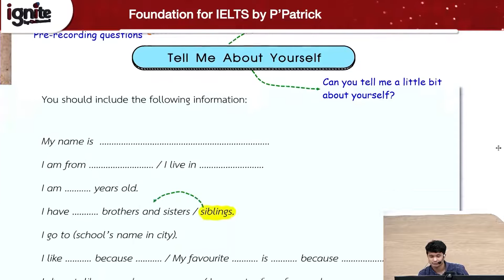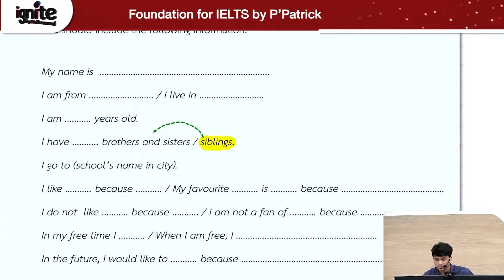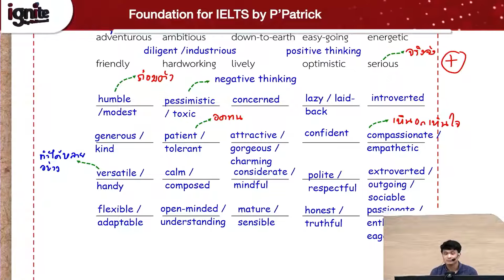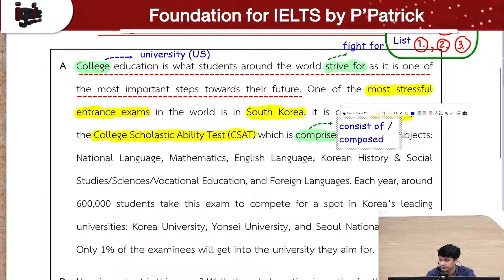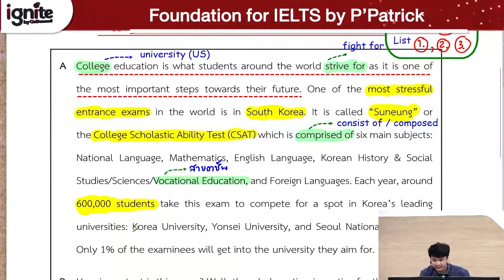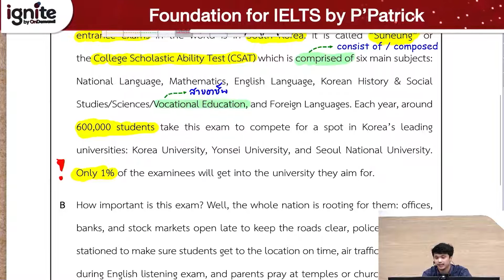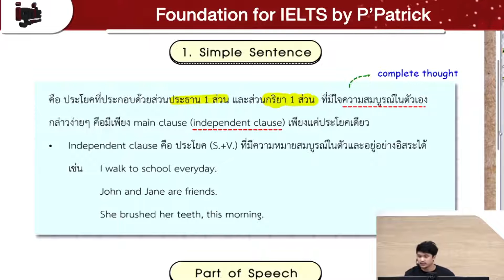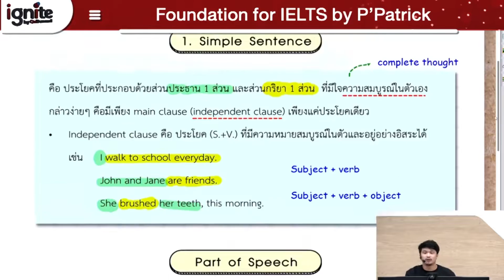ตัวอย่างคอร์สเรียน Foundation for IELTS by Dr. P'Patrick - ignite by OnDemand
ตัวอย่างคอร์สเรียน Foundation for IELTS
สอนโดย ดร.พี่แพททริค ignite by OnDemand
- IELTS Ex-Examiner
- คะแนน IELTS OVERALL 8.5 (LISTENING 9/ SPEAKING 9)
- ปริญญาโทด้านการสอนภาษาอังกฤษ จากมหาวิทยาลัย OXFORD, UK

สถานที่ |  @MBK Tower 15th floor. ถนนพญาไท แขวงวังใหม่ เขตปทุมวัน กรุงเทพมหานคร 10330

ซื้อคอร์สเรียนออนไลน์ ด้วยตัวเองง่ายๆ ทาง

อัพเดทข่าวสารหลักสูตรอินเตอร์ก่อนใครได้ที่